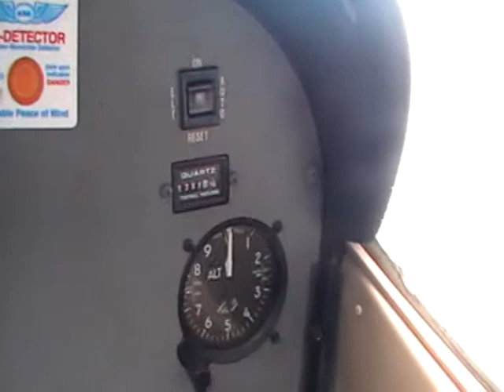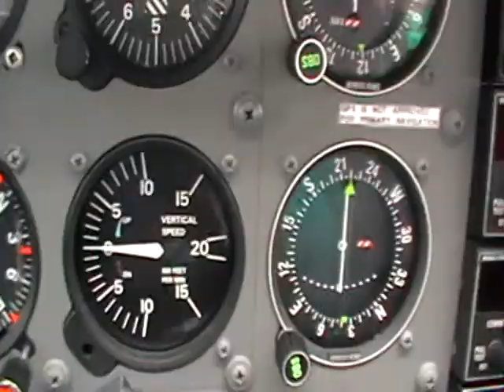Cessna 172SP Cockpit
view from the cockpit